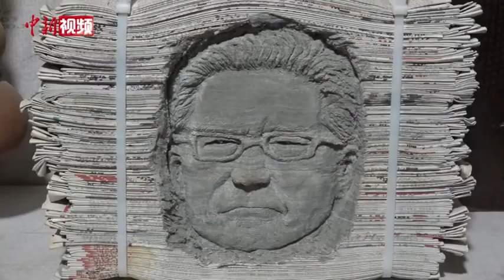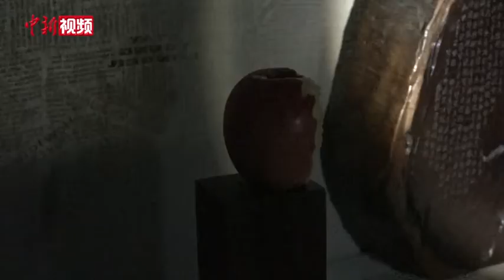浙江一手艺人用苹果咬出名人剪影 ：边观察边咬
苹果、报纸、豆腐，这些在生活中人们常见但不会与工艺品联想在一起的材料，到了浙江金华雕刻手艺人王伟挺的手里都能变成精美的作品。这位手艺人曾经做过IT工程师，经营过餐馆做过广告公司。在没有经过任何的美术专业培训情况下，凭借独特的创意和惟妙惟肖的作品走红于网络。